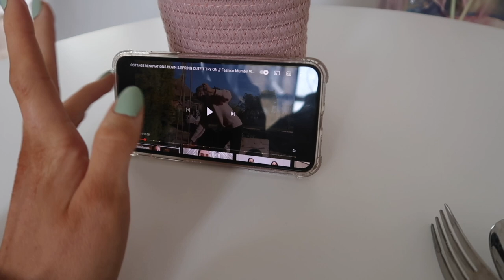A DAY AT HOME VLOG // Charlotte Olivia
Hey everyone, this is a vlog from a few weeks ago of my day at home! Let me know if you'd like me to do more videos like this! Enjoy x

Flat chain necklace
comme des garcon converse